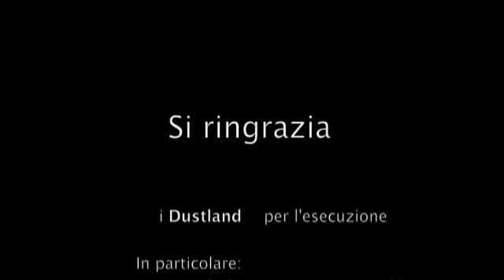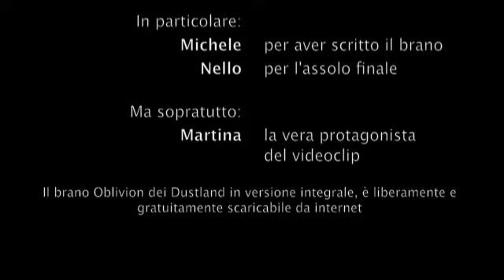Dustland - Oblivion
Oblivion is a song from Dustland Metal band. This video belong to a Gigi D'Alessio song. This video is a kind of joke because music style of Gigi D'Alessio is really differnt from Dustland style.